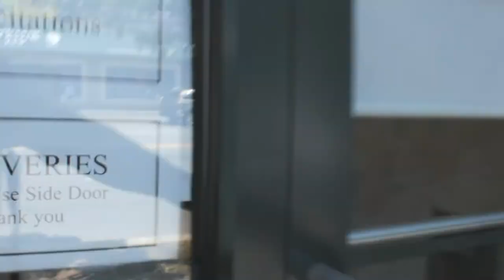Floral Wedding Cake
We made this stunning wedding cake for a longtime customer for her wedding at the St. Regis in New York City. The couple asked us to incorporate the floral design of their wedding with touches of crystal and gold to create an opulent centerpiece.

** MORE PINK CAKE BOX **

Interesting in learning more about cake decorating?